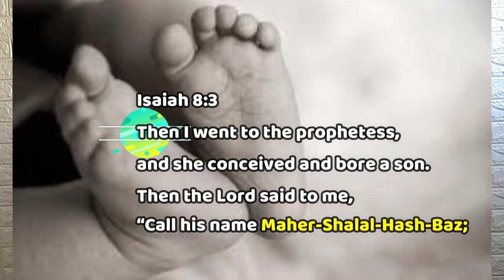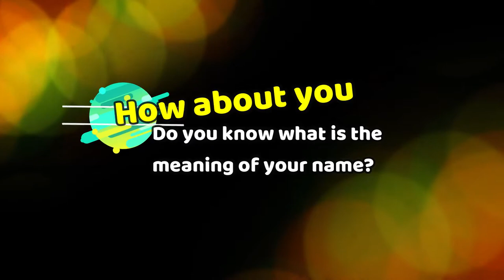THE LONGEST NAME & WORD IN THE BIBLE |Simple bible fact